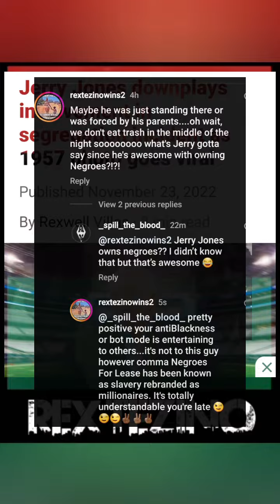does the dallascowboys team need to be sold or is an apology going to suffice?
Full transparency: even in starting off every one at 100, the concept of finding out whitemen & whitewomen are racist hasn't been a surprise, shock, or whatevs since 13 years old, ergo white haired Jerryjones being against integration ain't alarming

Even if yours truly wasn't a veteran freedom of speech is supposed to be for citizens which is why the oddity of policing protests against policebrutality was wild. Like Negroes & Latinos had been screaming for justice since 1515, but whites push shutupanddribble at every opportunity

Even when boycott the NFL popped, they convinced BlackPeople it wouldn't work, while boycotting is the only thing that has, amerikkka calls em embargo towards nations they disagree with, but y'all still watching the thanksgiving day game with the family huh?!?!